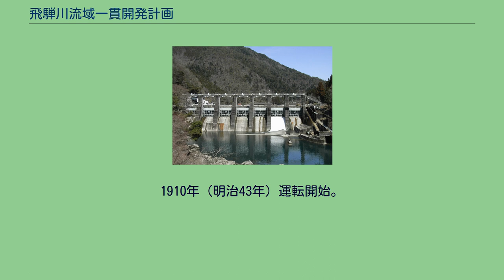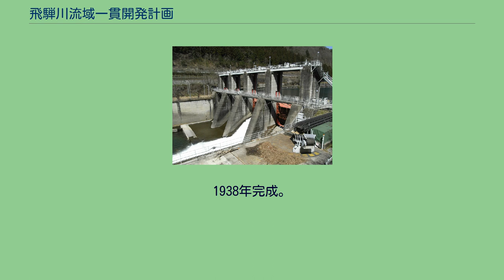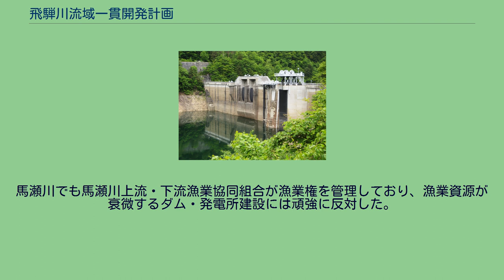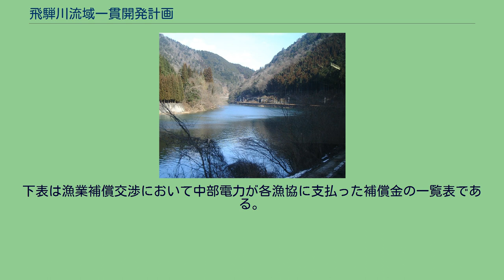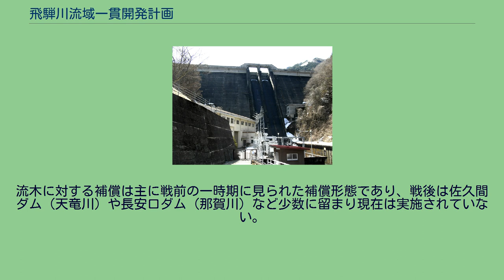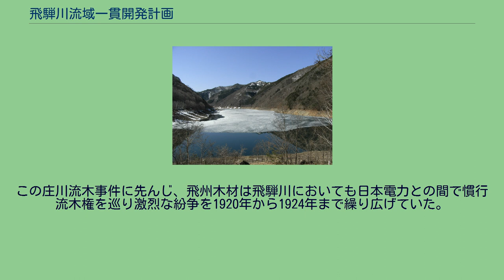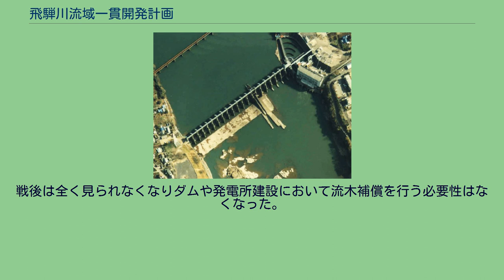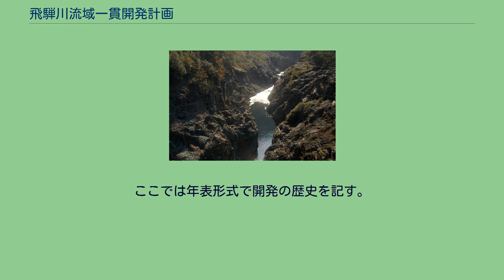飛騨川流域一貫開発計画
下呂市を流れる飛騨川。
飛騨川流域一貫開発計画（ひだがわりゅういきいっかんかいはつけいかく）とは、岐阜県を流れる一級河川である木曽川の支流、飛騨川を中心として行われた大規模な水力発電計画である。
1962年（昭和37年）より開始されたこの計画は、古くは1911年（明治44年）より日本電力、東邦電力、日本発送電を経て中部電力により進められ、飛騨川の本流・支流に多数の水力発電所を建設。
発生した電力を主に名古屋市を中心とした中京圏へ送電することを目的としており、23箇所の水力発電所で総出力114万3530キロワットの電力を生み出している。
加茂郡白川町・七宗町・川辺町にまたがる飛水峡。
険阻な峡谷で飛騨木曽川国定公園に指定されている。
飛騨川は木曽川水系における最大級の支流である。
乗鞍岳と御嶽山の中間、小説・映画『あゝ野麦峠』で知られる岐阜・長野県境の野麦峠（標高1,672メートル）を水源とし、高山市を西、後に宮峠付近より南へと流れ下呂温泉で名高い下呂市を貫流。
流域最大の支流・馬瀬（まぜ）川を下呂市金山町の金山橋付近で合わせた後は概ね南西に流路を取り、美濃加茂市において木曽川に合流、太平洋に注ぐ。
流路延長約148.0キロメートル、流域面積約2,177平方キロメートルの河川であり、規模としては木曽三川に包括される揖斐川（長さ約121.0キロメートル、流域面積約1,840平方キロメートル）、長良川（長さ約165.7キロメートル、流域面積約1,985平方キロメートル）に匹敵し、特に流域面積については木曽川水系では最大の面積を有する。
なお、かつては源流の野麦峠から馬瀬川合流点までを「益田（ました）川」、馬瀬川合流点より木曽川合流点までを「飛騨川」と呼称していたが、1964年（昭和39年）に河川法が改訂され、水系一貫管理の観点から源流より木曽川合流点までの全域が1965年（昭和40年）に「飛騨川」と改称された。
飛騨川は流域のほとんどを山地で占め、本流は飛騨木曽川国定公園に指定されている中山七里や飛水峡といった険阻な峡谷を形成しており概ね急流である。
また飛騨山脈を始めとする豪雪地帯が流域の大半を占めるため、年間の総降水量が約2,500ミリと多雨地帯でもある。
このため急流・高落差・豊富な水量という水力発電開発の好条件を全て備える河川であり、只見川や黒部川、庄川、熊野川などと並んで明治時代より水力発電の好適地として注目されていた。
飛騨川における河川開発はそのほとんどが水力発電に基づくものである。
飛騨川の水力発電事業は1911年にその第一歩が記され、日本電力・東邦電力の開発競争、日本発送電による国家管理を経て戦後中部電力が一貫開発計画として大規模に推進していった。
ここでは飛騨川の電力開発史を時系列に記述する。
東海地方初の長距離送電に成功した長良川発電所（長良川）。
1910年（明治43年）運転開始。
木曽川水系における水力発電事業の初見は1898年（明治31年）に当時の八幡水力電気が長良川の支流である吉田川にごく小規模な発電設備を設けて郡上郡八幡町・川合村（現在の郡上市）に電気を供給したのが最初とされている。
その後名古屋電灯が1910年（明治43年）に長良川発電所を稼働させ、発電所から名古屋市まで52キロメートルの長距離送電を開始する。
当時は日清戦争・日露戦争に伴い重工業が発達、それに伴い電力需要が急増していたためこれに対応するための電力開発が日本各地で盛んに実施されていた。
木曽川水系は水力発電の好適地として俄然注目されていたが、その中でも飛騨川は特に開発地点として魅力的な河川であった。
飛騨川では1914年（大正3年）6月、益田郡小坂町（現在の下呂市）にある製材所の用水を利用した川井田発電所（出力50キロワット）が小坂電灯によって運転を開始し、付近の90戸に電力を供給したのが最初の水力発電事業である。
その後飛騨川流域において各集落ごとに自家発電用の発電所が建設され、それと同時に小坂電灯を始め飛騨電灯、下呂共立電気、佐見川水力電気など小規模な電力会社が設立され、飛騨川流域における電化は徐々に進行した。
こうした中で長良川発電所の建設に携わった小林重正は、当時大阪電灯とのシェア競争に鎬を削っていた宇治川電気の招きを受け、1911年に関西電力の設立に際し発起人の一人として参画する。
関西方面に電力を供給するため飛騨川の河水を利用しよう...